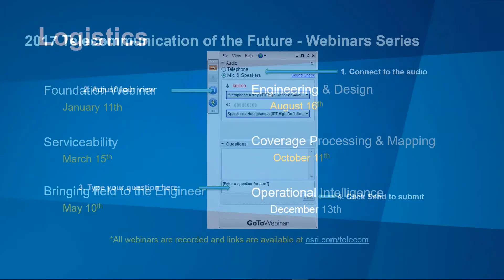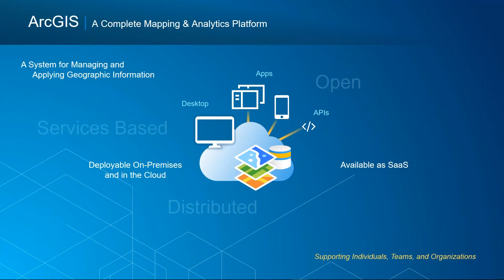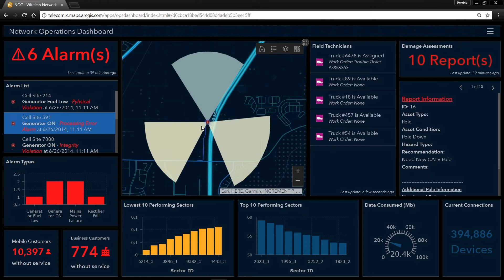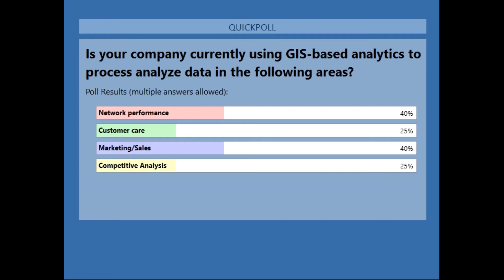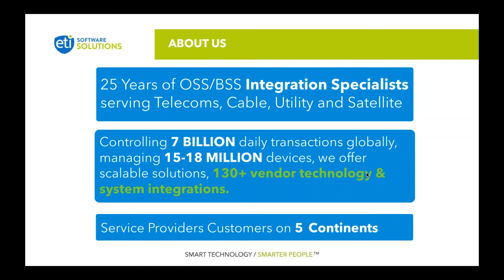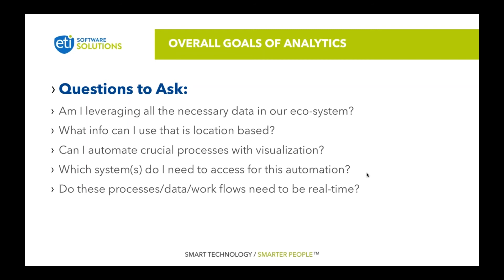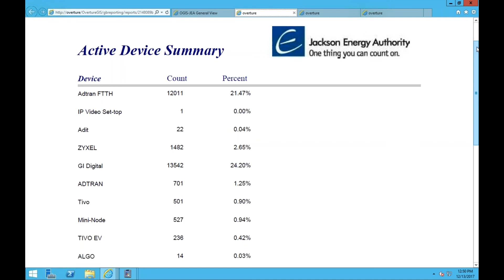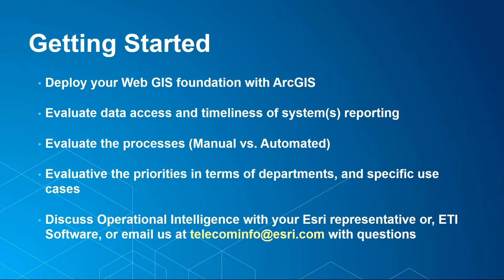Telecommunication Webinar: Operational Intelligence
Webinar goes into detail how Telecommunications can leverage Operational Intelligence.